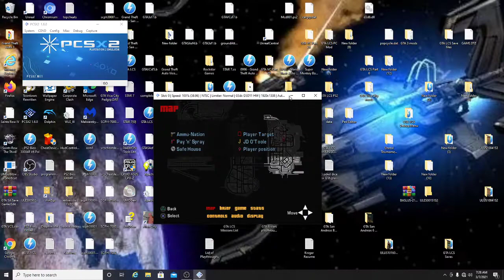GTA: Liberty City Stories - 6 stars playthrough - Part 7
That Leone Sentinel hung on the wall like a spider!

This is a 6 stars playthrough of GTA Liberty City Stories where I must input the raise wanted level cheat 3 times during free roam, on missions, or during certain parts of the mission that clears my wanted level unless it's disabled.